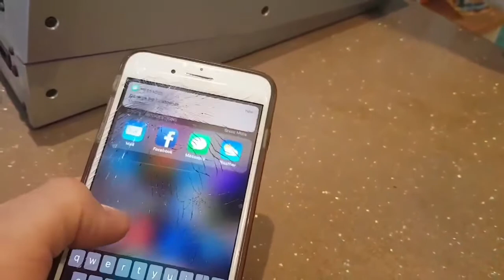I SMASHED MY NEW IPHONE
I SMASHED MY NEW IPHONE. Looking forward to getting my new Samsung Note 9